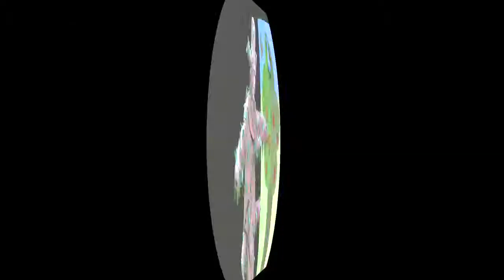Sihirli Ağaçlar - Oyuncu Tayfası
Yapım: 2015

SİHİRLİ AĞAÇLAR
(Çocuk Oyunu)

           Pelin, özge ve Emrecan bu üç iyi arkadaşlar köylerinin yakının da bulunan orman da oyunlar oynamayı çok severler. Her gün ormana oyunlar oynamaya giderler, orada çok mutlulardır. Orada yaşayan hayvanlara ve ağaçlara zarar gelmesini hiç istemezler, hepsiyle çok iyi arkadaş olmuşlardır.

Yine bir gün oynamak için ormana gittiklerinde, gördükleri manzara karşısın da şaşkına dönerler, bütün ağaçlar kesilmiş o çok sevdikleri ormanda geriye hiç bir şey kalmamıştır. O gün üç cesur arkadaş bir söz verirler, ormanlarına bu kötülüğü yapanları bulup, onlara iyi bir ders vermeye karar verirler.Ormanda birden ağaçları kesen kötü adamlarla karşılaşırlar. Önce onlardan çok korkarlar, ama korkularını yenip bir plan yaparlar, etraftan topladıkları yaprak ve dal parçalarıyla ağaç kılığına girerler.Kötü adamları korkutup onlara iyi bir ders verirler, kötü adamlar da hatalarını anlayıp özür dilerler. Çocuklara bir daha ağaç kesmeyeceklerine söz verirler. Kesilen ağaçların yerinede yeni fidanlar dikme sözü verirler.Küçük kahramanlarımız ormanları böylece kurtarırlar.

Yazan: Halil İbrahim Kaplan
Yöneten: Ali Nadir Birim
Sanat Yönetmeni: Kerem Yılmaz